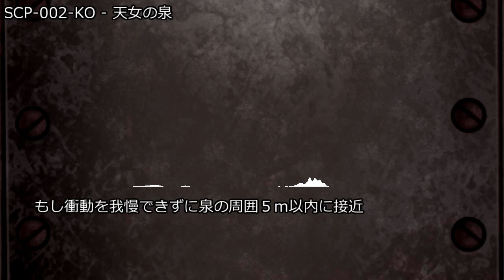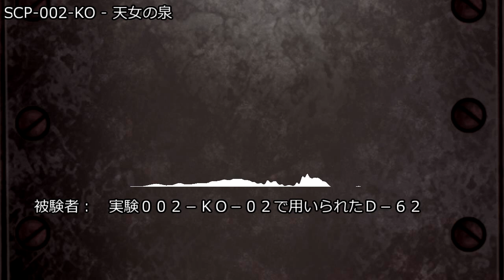SCP-002-KO - 天女の泉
オブジェクトクラス: Euclid
translator　semiShigUre
VOICE:AquesTalk
MMD:帝国撫子型アンドロイドHachi